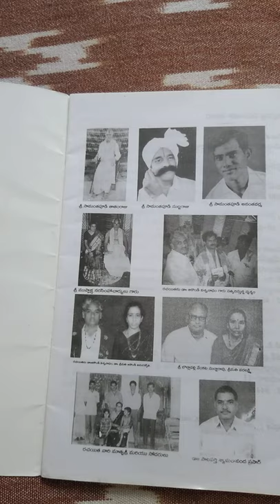Bollapalli kshatriyas photos